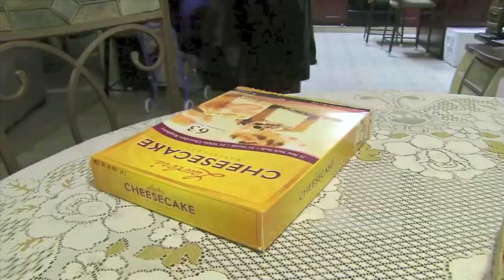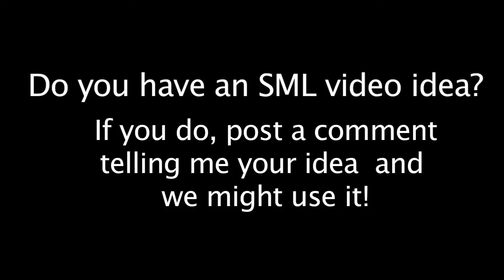SML Movie: Toad's Stupid Idea [REUPLOADED]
Itemized warnings:

-Mild adult humor

-Mild cursing

-Mild toilet humor

-Mild/moderate violence

-Moderate/heavy sexual jokes/references

-Heavy racial stereotypes

-Use of slurs

Original Description: SML Movie: Toad's Stupid Idea